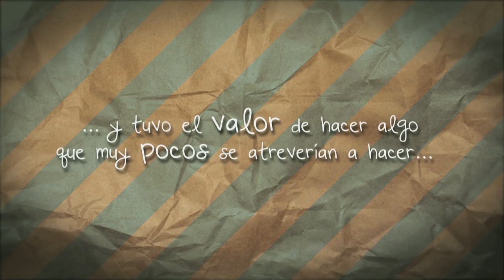TeAmoVale (Sneak Peek / Un pequeño avance)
Música: "La vibración" del álbum Sabor en un tiempo cruel - Ojo de Buey.

¡BUSCÁ EL VIDEO COMPLETO DE TeAmoVale ESTA SEMANA!